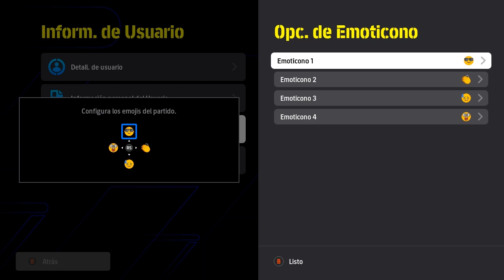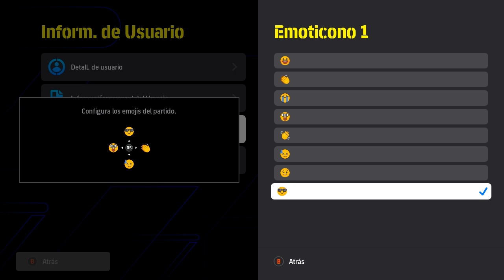Elegir Emojis en eFootball